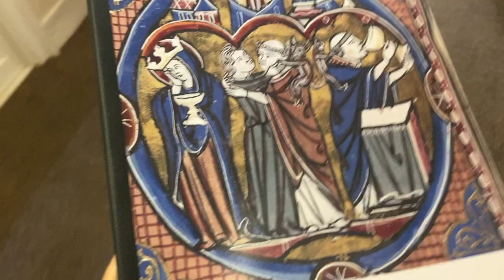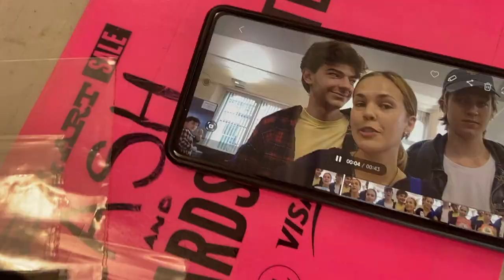St Andrews Freshers Week as a Second Year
Best week because uni work isn't real yet.